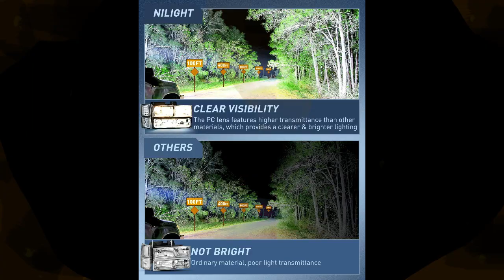Nilight Headlight Assembly for 1994 1995 1996 1997 1998 Chevy Silverado Tahoe Suburban C10 C/K 1500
Nilight Headlight Assembly for 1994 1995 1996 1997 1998 Chevy Silverado Tahoe Suburban C10 C/K 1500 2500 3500 Replacement Headlamp Chrome Housing Clear Reflector Bumper Corner Lamp, 2 Years Warranty.

This item is not a licensed Blazer/C10/CK Series/Silverado/Suburban/Tahoe product.